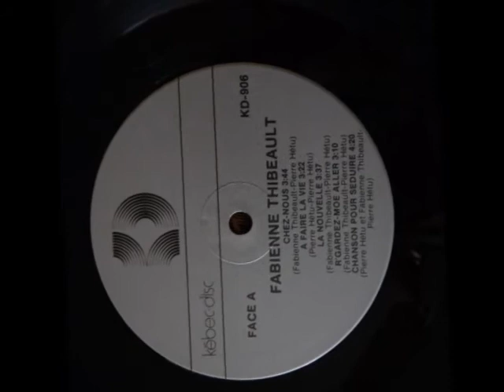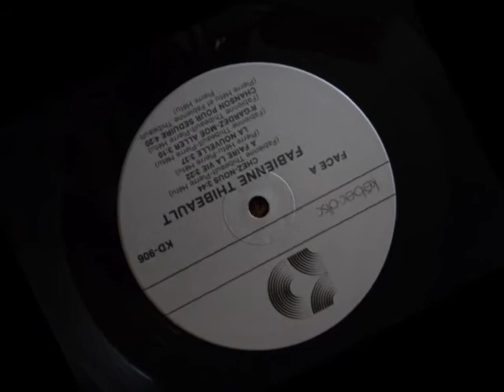Fabienne Thibeault " Chanson pour séduire " 1976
Chanteuse,Québec.Canada

Tiré de l'album vinyle" De laine et de bois",1976

Musiciens:

Pierre Di Pascal:Piano sec et électrique.
François Messier: Basse acoustique
Pierre Hétu & Gilles st-Pierre :Guitare acoustique.
André Paquette: Batterie & percussions
Fabienne Thibeault:Harmonie musicale..